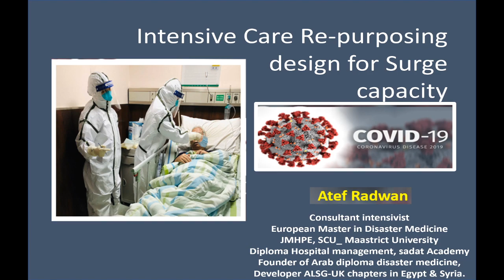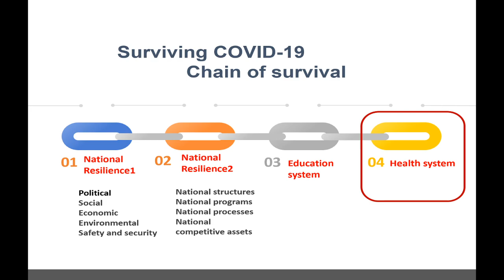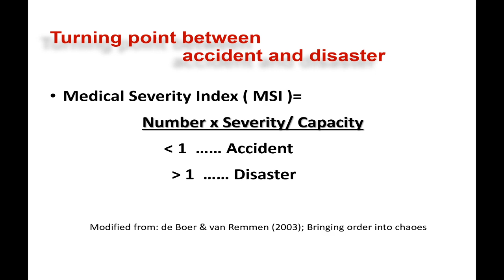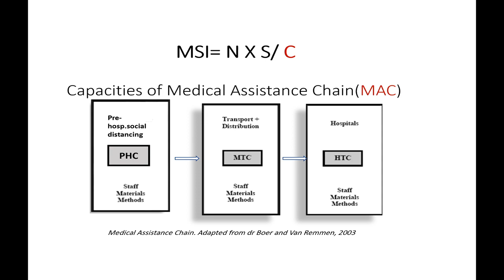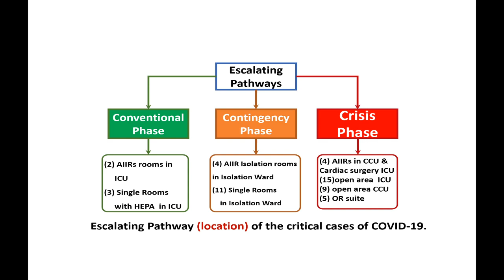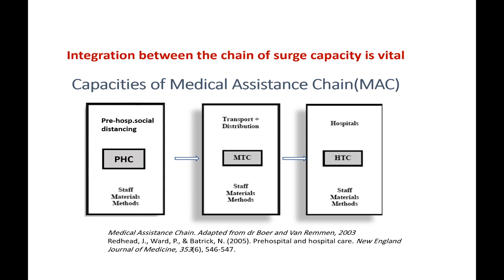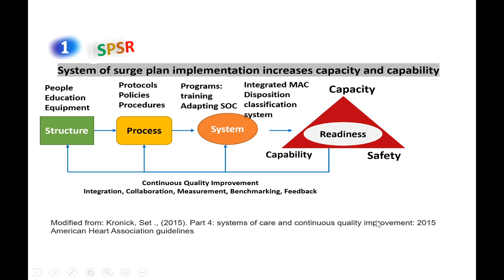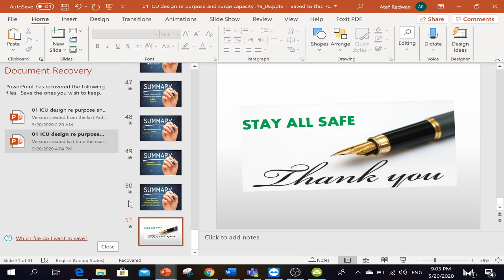Intensive Care Re-purposing Design for Surge Capacity During COVID-19 Pandemic - Dr. Atef Radwan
Facing COVID -19 pandemic as a disaster needs appropriate intensive care preparedness. The key issue in disaster preparedness is to plan for the mismatch between the capacity of the intensive care and the load of patients during the pandemic. To match between these two elements we have to plan for surge capacity; that is to increase the number of ICU beds through re-purpose of other areas in hospital to function as ICU caring area, to increase the number and quality of staff, to recruit staff from other specialties to work in intensive care under the supervision of intensivists. We discussed in this presentation how to calculate the load capacity mismatch, how to anticipate load surge, how can we implement surge capacity plan, and what is the structured approach to manage COVID-19 disastrous situation from the surge capacity perspective.